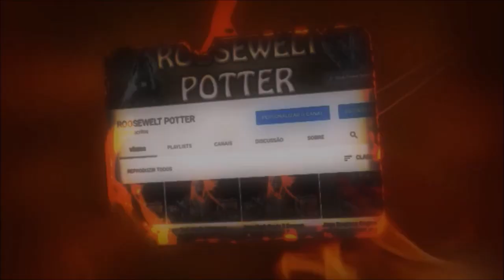MHW Iceborne Build Fuzilarco Leve/LBG munição pegajosa Top 5